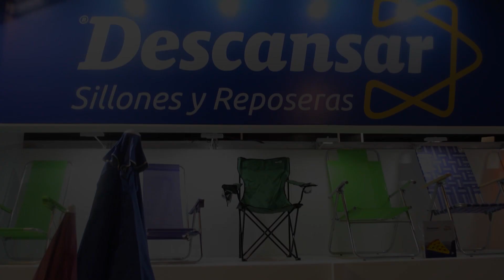Descansar.Publicidad 2019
Emisiones:
América Sports: Sábados 12,30 hs. y repeticiones semanales.